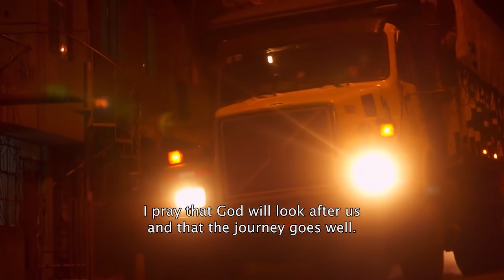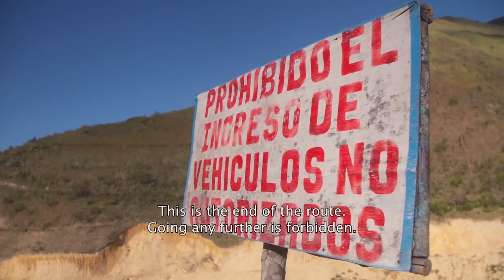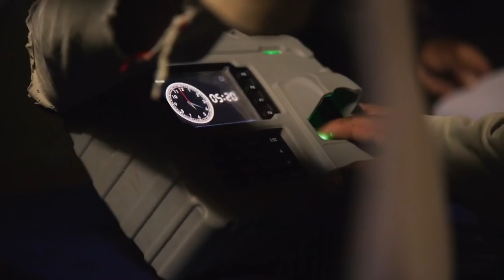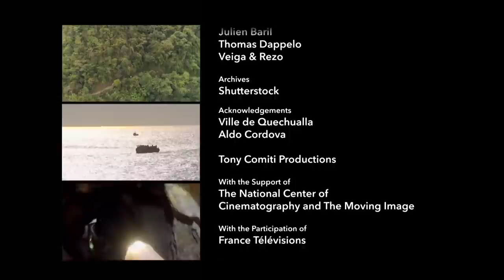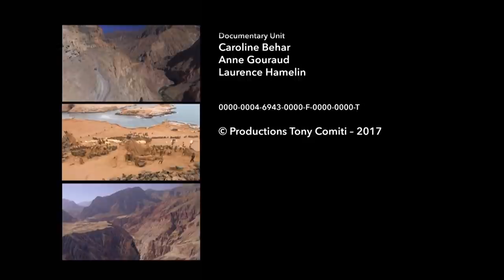World's Most Dangerous Roads - Peru: Andes Precipice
From the south to the north of Peru, deep canyons cut through the Andes mountain range. To supply gold mines, cultivate their vines or quite simply return to their villages, men have no other choice but to embark on improbable tracks, cut in the rock. At the end of the road, the big companies always find their place there, baited by the fabulous natural resources of the country, whether it is its basements filled with precious metals or its waters full of fish. But it is rare that all this wealth benefits small hands, those who have to bend in half at the end of the galleries, scrape the earth in the ammonia vapors or risk their lives at the end of a 60 rope. meters high, for a handful of euros ... From the valley of the Marañon river to the Cotahuasi canyon through the Paracas desert, this Route of the Impossible takes the crossroads of a Peru with grandiose landscapes, but where life comes at a high price ...

00:00 Overview
06:15 Exploring Trujillo's Town
07:11 Navigating the 373 km precipitous route from Trujillo to Retamas
14:50 Witnessing the awe-inspiring Cotahuasi Canyon, known as the "devil's mouth"
21:00 Immersing in the captivating Paracas desert
26:56 Confronting the perilous section of the mountain
30:36 Discovering Retamas, the fabled city of gold
36:39 Embarking on an 80 km journey for shopping
41:57 Asia Island: Home to one of the world's most challenging occupations
43:53 Recognizing guano as one of the finest natural fertilizers globally

director: Frédéric Elhorga, Antonin Marcel